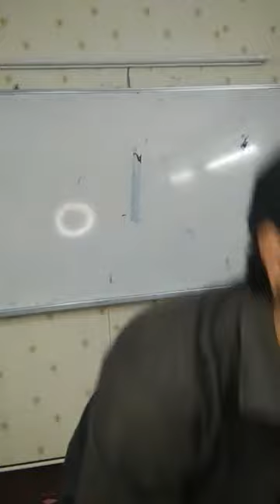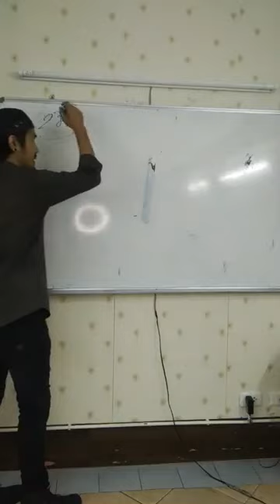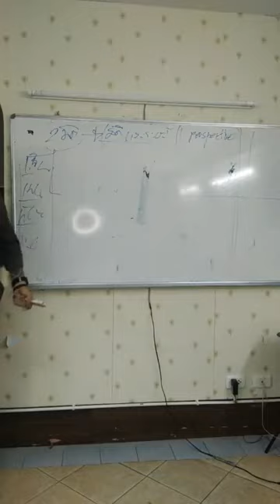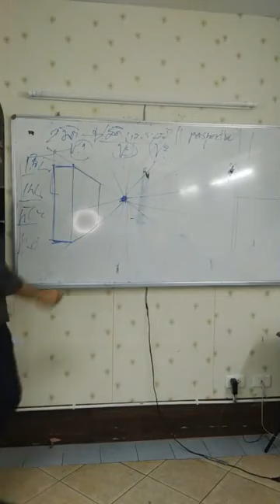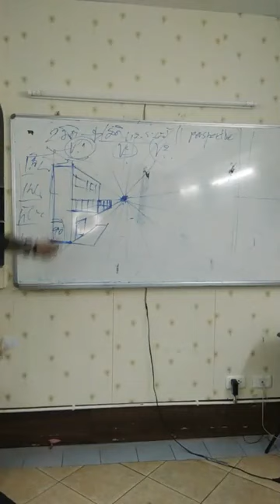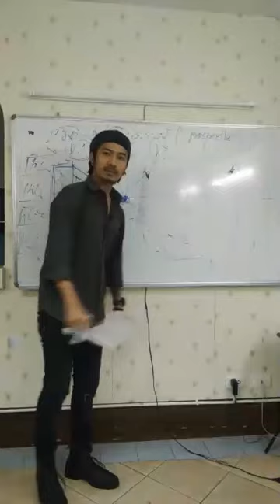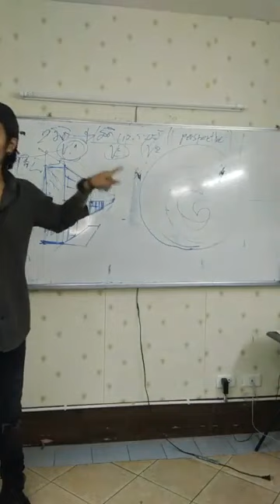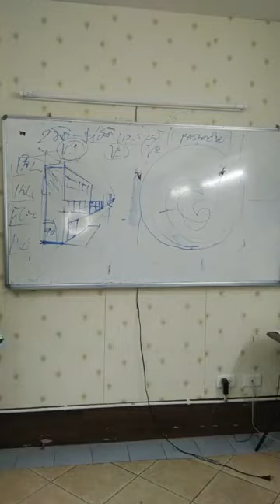เรียนการวาดภาพด้วยกฏบังคับ ของมิติและระยะ